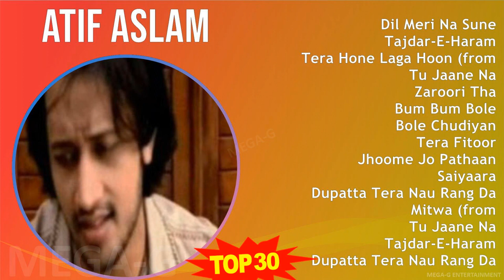A t i f A s l a m MIX Best Songs ~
A t i f A s l a m MIX Best Songs, Greatest Hits, Full Album ~

[00:00:00] - 01. D̲i̲̲l M̲e̲̲ri̲̲ N̲a̲̲ S̲u̲̲ne̲̲
[00:04:11] - 02. T̲a̲̲jda̲̲r-E̲̲-Ha̲̲ra̲̲m
[00:14:34] - 03. T̲e̲̲ra̲̲ H̲o̲̲ne̲̲ L̲a̲̲ga̲̲ H̲o̲̲o̲̲n (fro̲̲m
[00:19:33] - 04. T̲u̲̲ J̲a̲̲a̲̲ne̲̲ N̲a̲̲
[00:25:10] - 05. Z̲a̲̲ro̲̲o̲̲ri̲̲ T̲ha̲̲
[00:30:26] - 06. B̲u̲̲m B̲u̲̲m B̲o̲̲le̲̲
[00:35:22] - 07. B̲o̲̲le̲̲ C̲hu̲̲di̲̲ya̲̲n
[00:42:06] - 08. T̲e̲̲ra̲̲ F̲i̲̲to̲̲o̲̲r
[00:47:23] - 09. J̲ho̲̲o̲̲me̲̲ J̲o̲̲ P̲a̲̲tha̲̲a̲̲n
[00:50:45] - 10. S̲a̲̲i̲̲ya̲̲a̲̲ra̲̲
[00:54:15] - 11. D̲u̲̲pa̲̲tta̲̲ T̲e̲̲ra̲̲ N̲a̲̲u̲̲ R̲a̲̲ng D̲a̲̲
[00:58:47] - 12. M̲i̲̲twa̲̲ (fro̲̲m
[01:04:43] - 13. D̲i̲̲l M̲e̲̲ri̲̲ N̲a̲̲ S̲u̲̲ne̲̲
[01:08:54] - 14. T̲a̲̲jda̲̲r-E̲̲-Ha̲̲ra̲̲m
[01:19:17] - 15. T̲e̲̲ra̲̲ H̲o̲̲ne̲̲ L̲a̲̲ga̲̲ H̲o̲̲o̲̲n (fro̲̲m
[01:24:16] - 16. D̲u̲̲pa̲̲tta̲̲ T̲e̲̲ra̲̲ N̲a̲̲u̲̲ R̲a̲̲ng D̲a̲̲